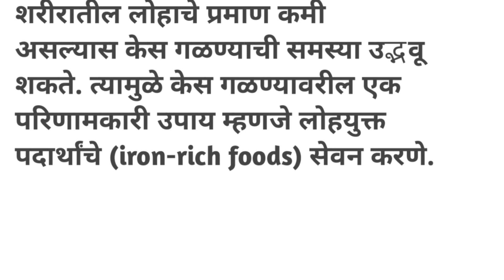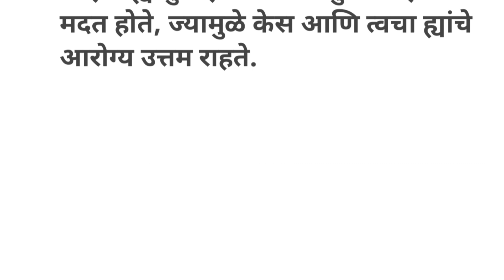केसगळती थांबवण्यासाठी हे उपाय नक्की ट्राय करा|Hair losss remedies